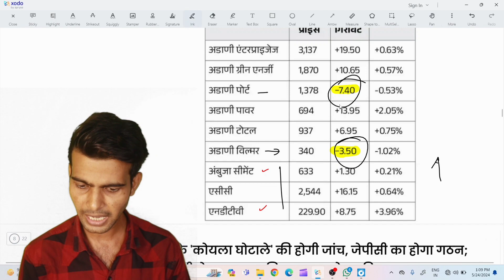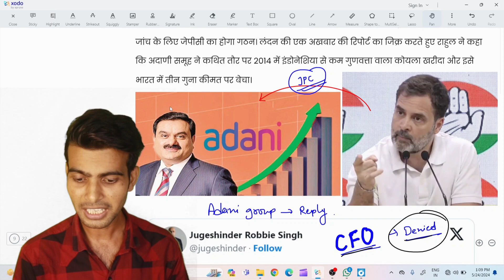Adani suspected of fraud by selling low-grade coal as high-value fuel | Current affairs | Pankaj sir